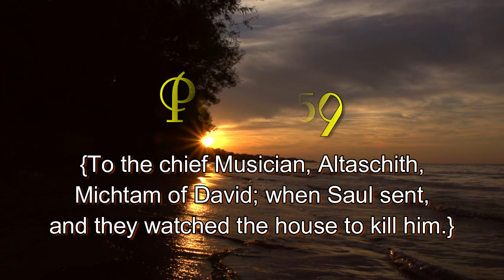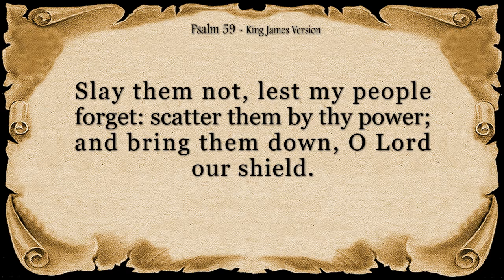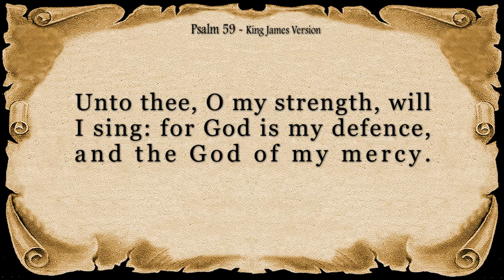Psalm 59 Reading: Deliver Me From My Enemies, My God (With words - KJV)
This recitation of Psalm 59 takes listeners into a desperate situation. The psalmist, facing malicious enemies who threaten their life, cries out to God for protection and justice.

The reading explores key themes:

A Desperate Plea for Help: The psalm opens with a passionate cry for God to deliver the psalmist from their ruthless enemies.
Vivid Description of Enemies: The reading exposes the cruelty and deceitfulness of the enemies, highlighting their desire for the psalmist's destruction.
Trust in God's Justice: Despite the danger, the psalmist expresses unwavering faith in God's righteous judgment and ultimate victory over evil.
A Prayer for Vindication: The reading concludes with a plea for God to expose the wickedness of the enemies and bring them to justice, allowing the righteous to celebrate.
Psalm 59 serves as a powerful prayer for those facing persecution or threats. It acknowledges the darkness of evil but also reminds us of God's unfailing power to protect and deliver His people.

Listener Note: This psalm uses strong language to describe the actions of the enemies.

This recitation is perfect for anyone seeking deliverance from difficult situations, yearning for God's protection, or desiring to trust in His justice.